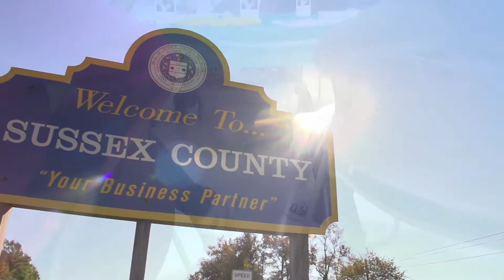Sussex County Health Coalition